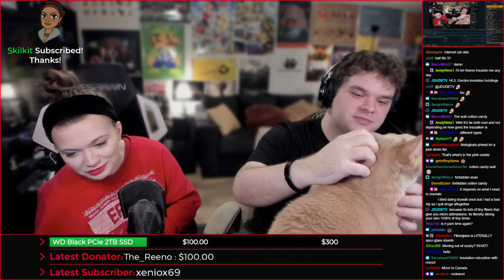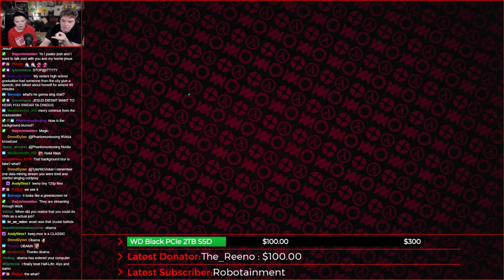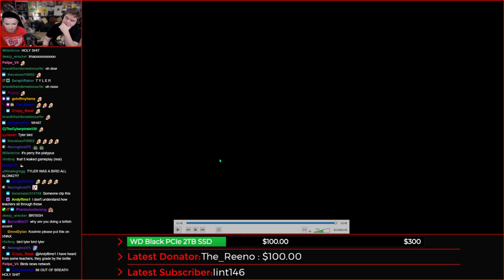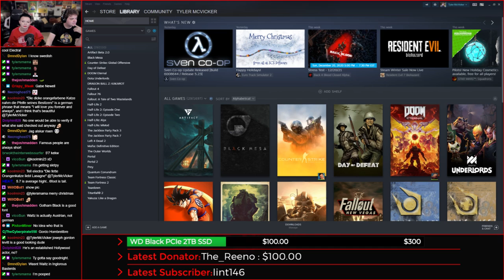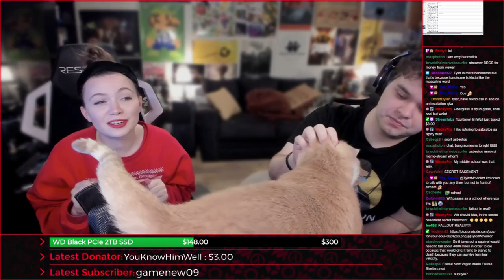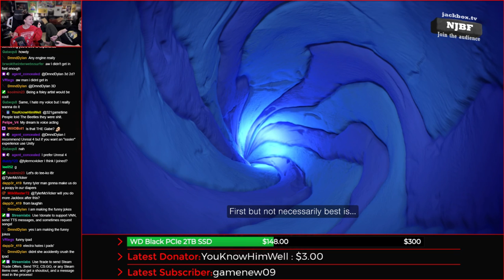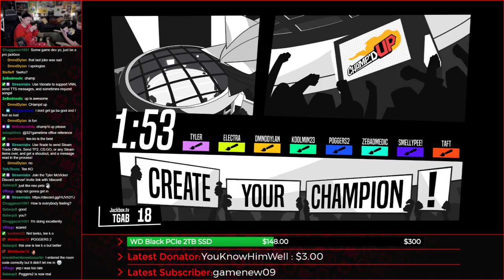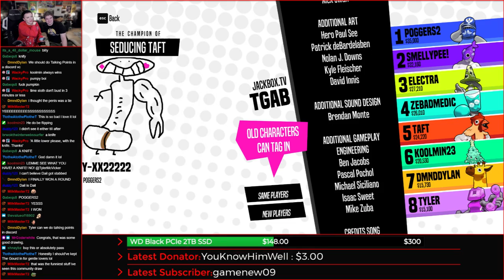Holiday Storytime w/Tyler & Electra - Just Chatting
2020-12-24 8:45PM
ELECTRA IS BACK